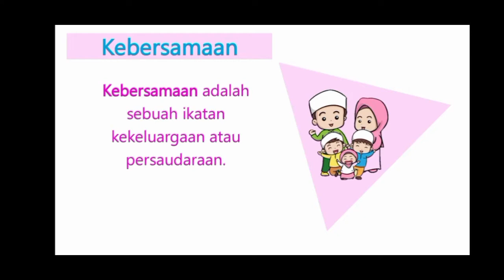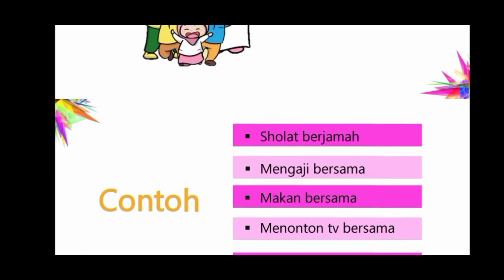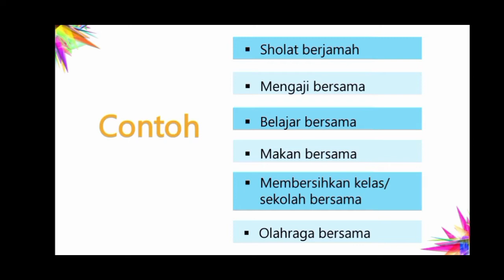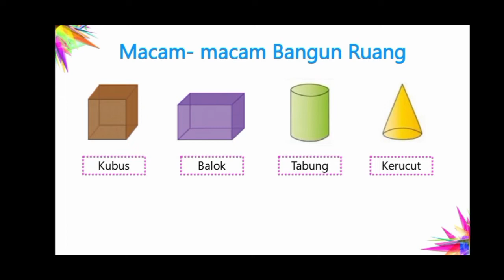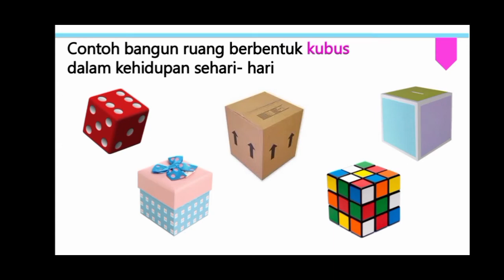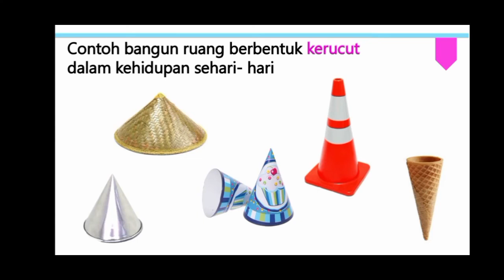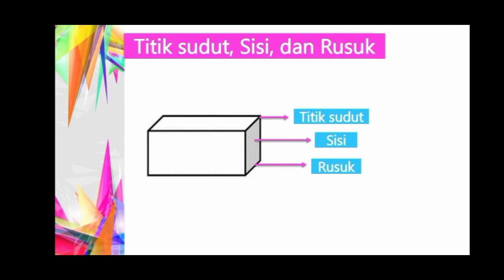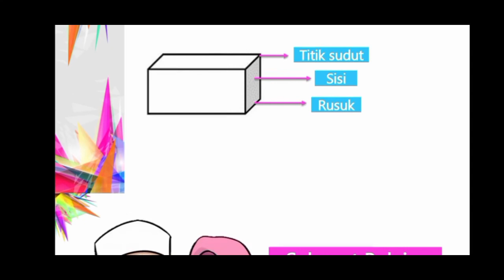BelajarbersamaSUKMA : Kelas 2 MI Islamiyah | Tematik | Memahami Makna Bersatu dan Bangun Datar